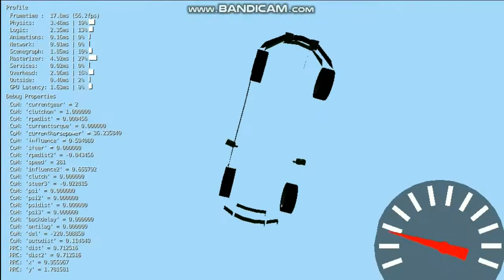Blender Game Engine - I "arcadified" my car physics...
pretty shit amirite?

I posted this video just for the sake of not missing a week.